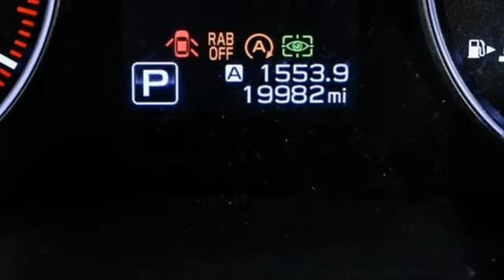Used 2022 Subaru Legacy Atlanta Alpharetta, GA LR23548A - SOLD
Year: 2022
Make: Subaru
Model: Legacy
Trim: Limited
Engine: 2.5L 4-Cylinder DOHC 16V
Transmission: Lineartronic CVT
Color: White
Interior: Warm Ivory
Mileage: 19982
Stock #: LR23548A
VIN: 4S3BWAN66N3006286

Address:
5805 Peachtree Boulevard